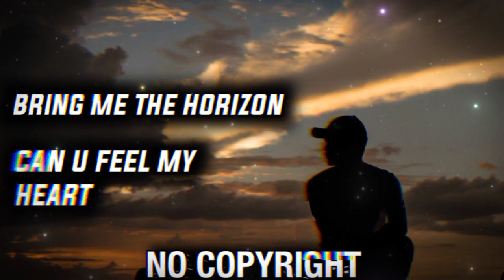BRING ME THE HORIZON - CAN U FEEL MY HEART 🎵 [NO COPYRIGHT REMIX]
Sigma remix
New remix

👍 𝘾𝙍𝙀𝘿𝙄𝙏:
Song from the video: Bring Me The Horizon - Can U Feel My Heart (High Scarlet Remix) (No Copyright Remix)